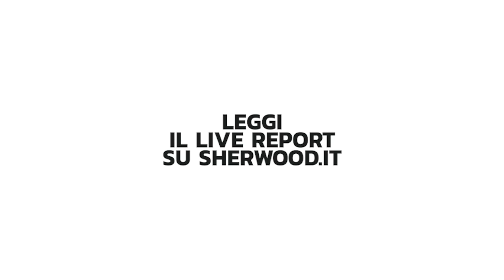Sh *24 | Halley Dna Intervista